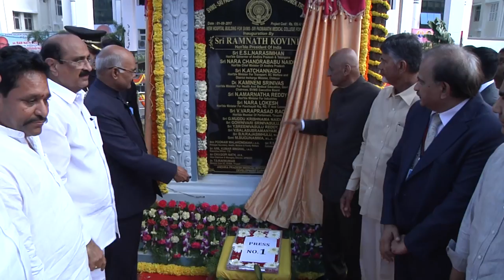President Kovind inaugurates the new Hospital Building of SVIMS at Tiruchanur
The President of India, Shri Ram Nath Kovind inaugurates the new Hospital Building of SVIMS - Sri Padmavathi Medical College for Women at Tiruchanur